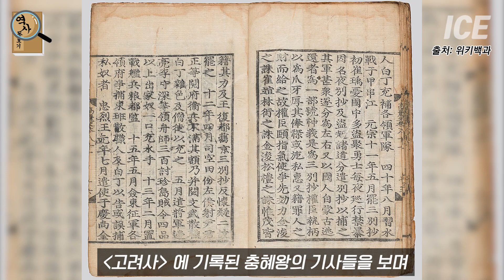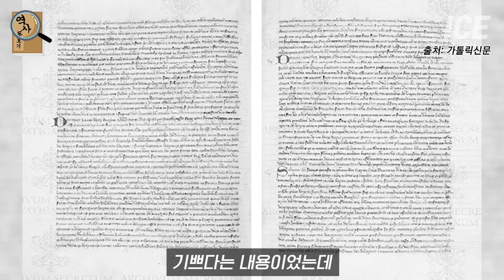고려판 연산군 고려시대 최악의 폭군은 누구일까? 충X왕 시리즈 3부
충X왕 시리즈 3부 충숙왕과 충혜왕 편.
고려판 연산군. 고려 최악의 폭군은 누구일까

감사합니다 :)